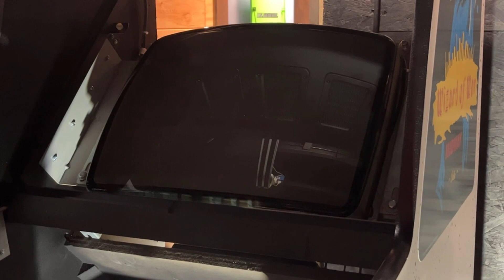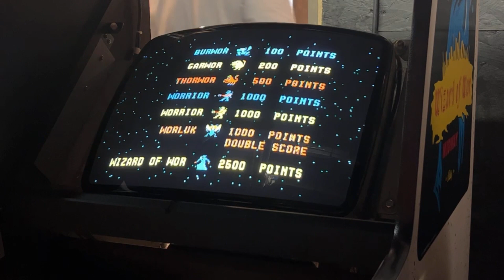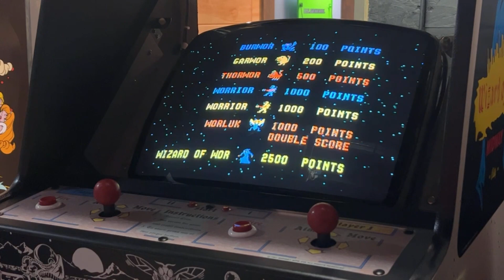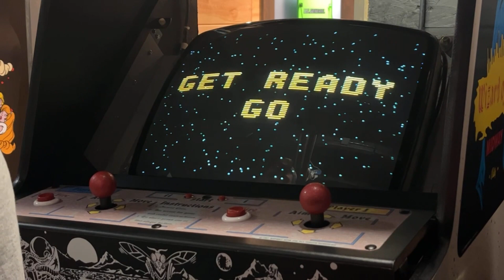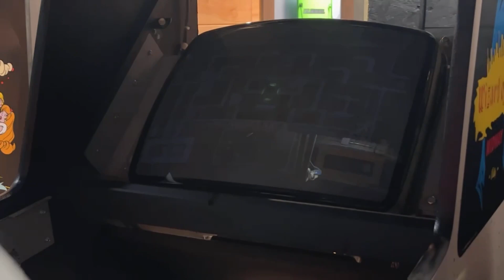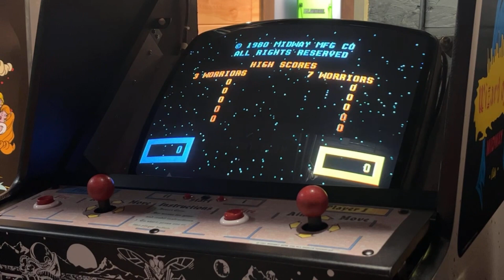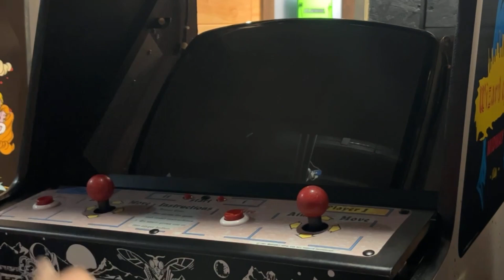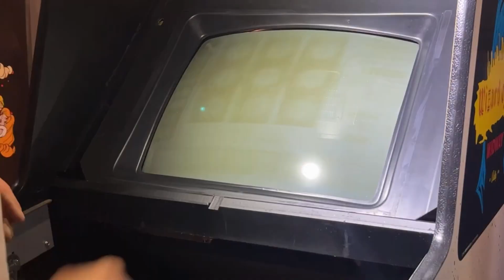Wizard of wor arcade restore part 11 fixing the control panel leaf switches